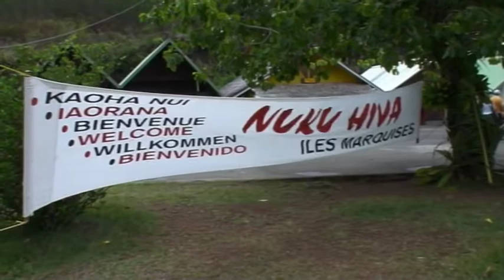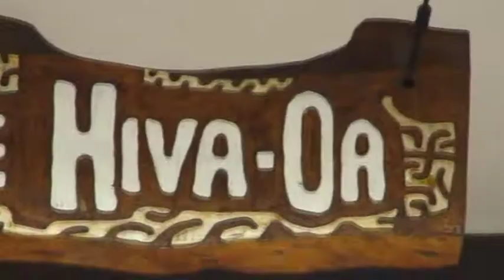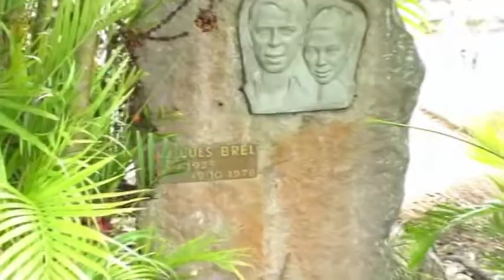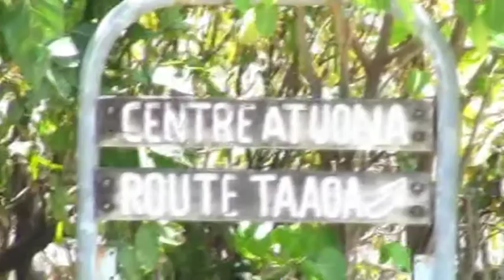Marquesas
Eine Reise durch die Südsee Part1